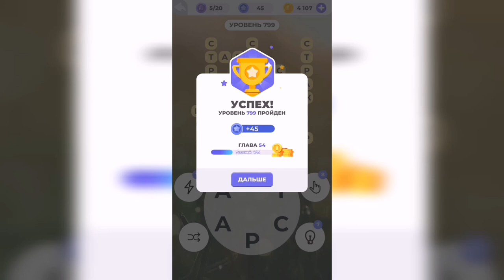Линия слова / Берег моря / Уровень 799